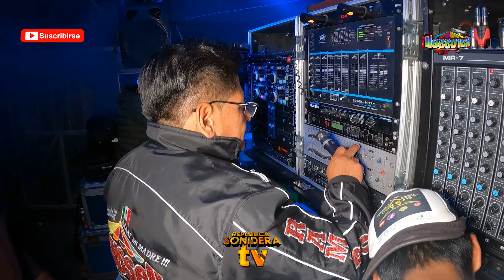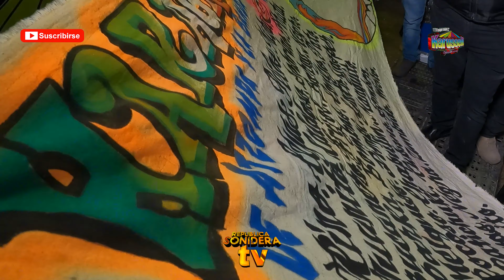🧧 QUE BONITA MUJER CON UNA BONITA CUMBIA TITULADA LINDOS OJOS CON SONIDO KARUSSEL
QUE BONITA CUMBIA TITULADA LINDOS OJOS CON SONIDO KARUSSEL